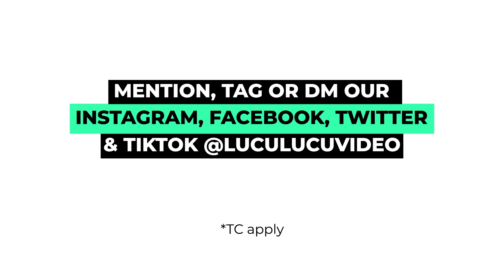STRESSING OUT FOR MY EXAM | MASS_MANDATO | LuLu Clips